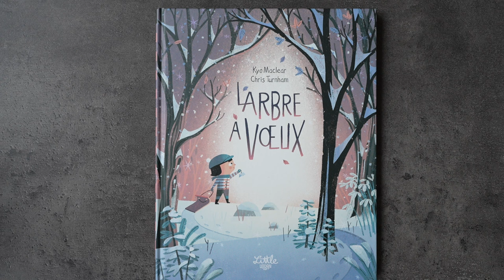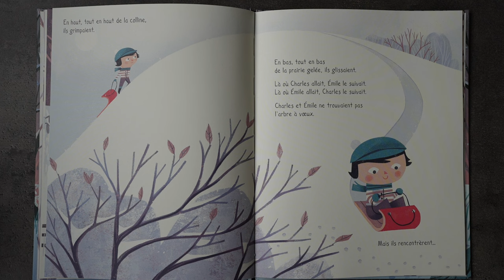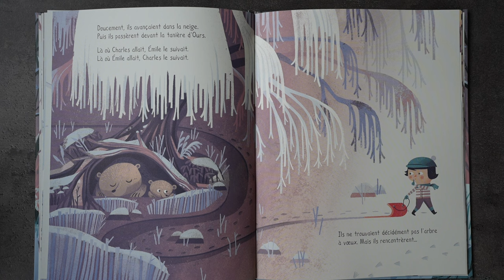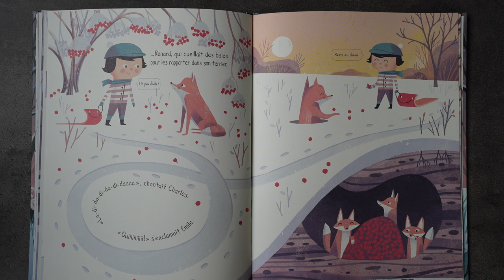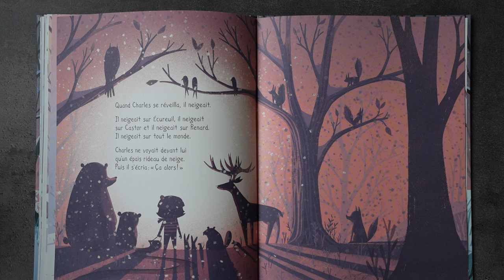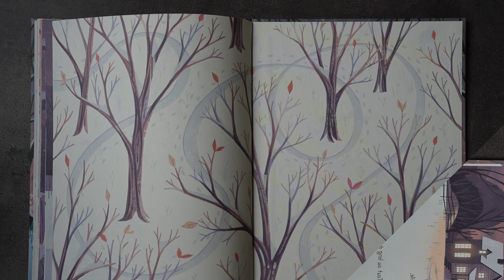L'Arbre A Voeux ; Lecture Histoire